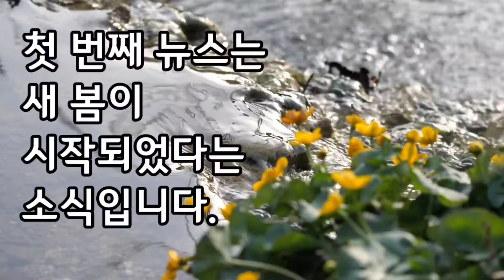뉴스 콘셉트에 맞춰서 제작 연습한 키네마스터 영상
키네마스터에서 제공하는 에셋을 이용하여 뉴스 콘셉트에 맞춰서 제작한 연습동영상입니다.